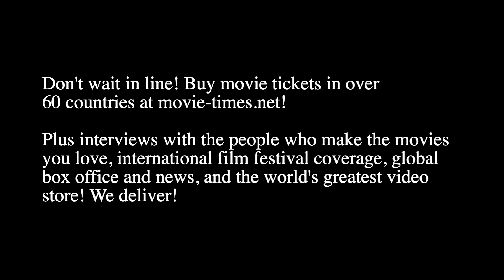Nathalie Emmanuel - F9: FAST AND FURIOUS 9